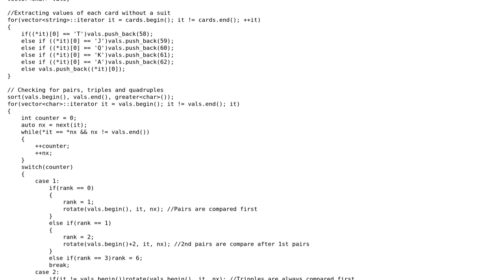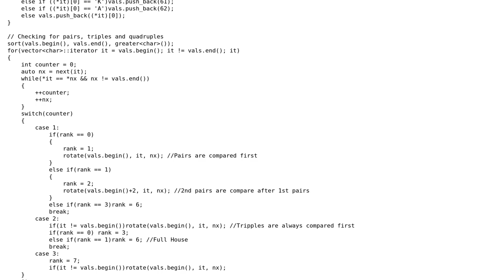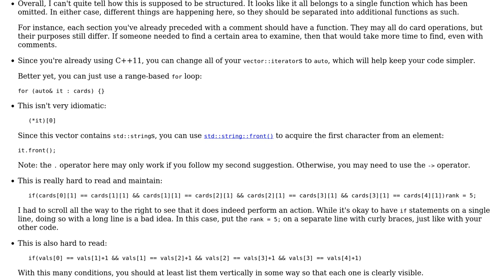Code Review: Recognising and comparing poker hands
With thanks & praise to God, and with thanks to the many people who have made this project possible! You are responsible for your own actions.